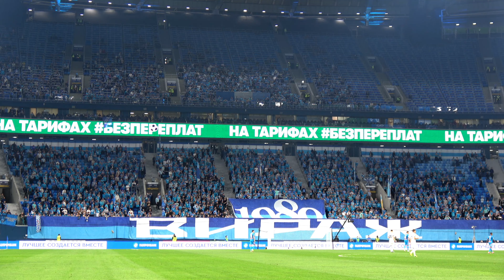Фанаты Зенита (1 тайм) Зенит-динамо 29.10.2021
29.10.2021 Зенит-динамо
Фанаты Зенита поддержка в 1-м тайме.